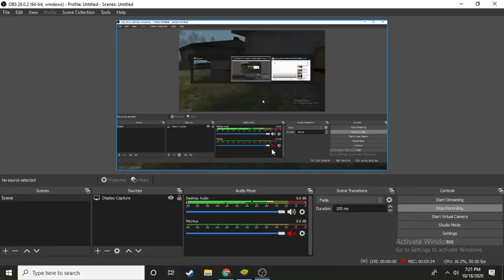MERAH=HOKI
yg mau donasi